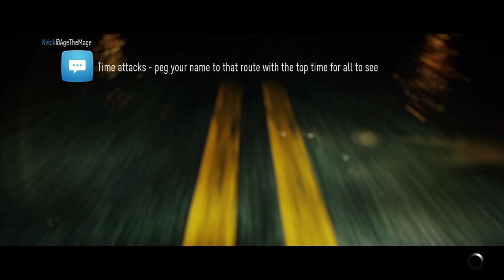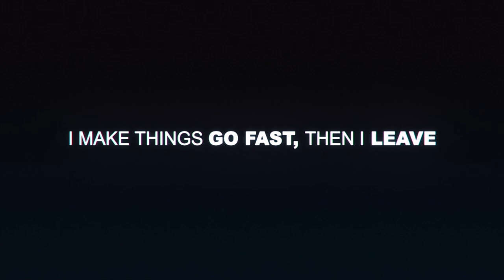Daily Challenge #2 - Need for Speed™2015ᴴᴰ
Challenge 1:
Challenge 2: Win the Drag The Town event
Challenge 3: Win the Drag The Town event in a Ferrari 458 Italia